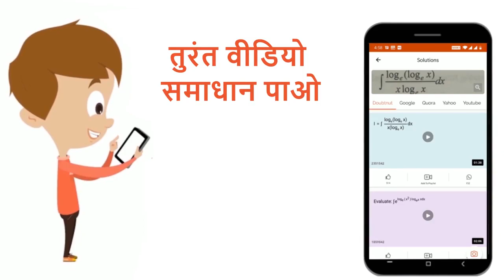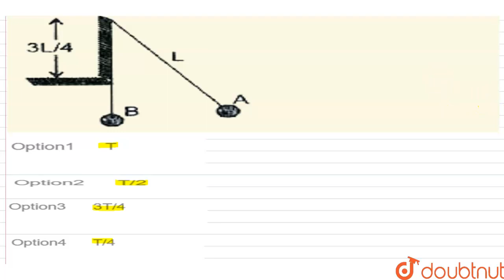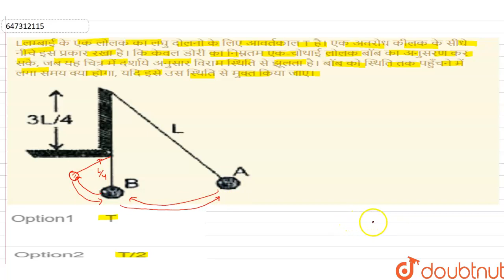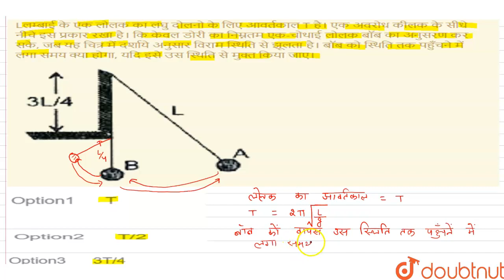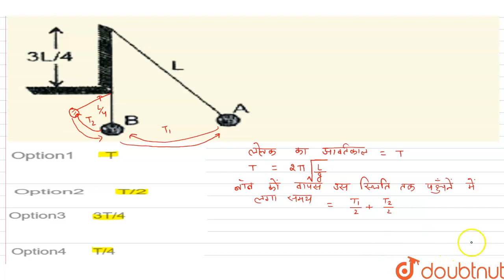Lलम्बाई के एक लोलक का लघु दोलनो के लिए आवर्तकाल Tहै। एक अवरोध कीलक के सीधे नीचे इस प्रकार रखा है...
Lलम्बाई के एक लोलक का लघु दोलनो के लिए आवर्तकाल Tहै। एक अवरोध कीलक के सीधे नीचे इस प्रकार रखा है। कि केवल डोरी का निम्नतम एक-चोथाई लोलक बॉब का अनुसरण कर सके, जब यह चित्र में दर्शाये अनुसार विराम स्थिति से झूलता है। बॉब को स्थिति तक पहुँचने में लगा समय क्या होगा, यदि इसे उस स्थिति से मुक्त किया जाए।
Class: 12
Subject: PHYSICS
Chapter: सरल आवर्त गति
Board:NEET

👉 Have Any Query? Ask Us.